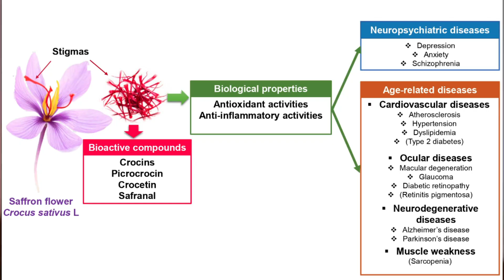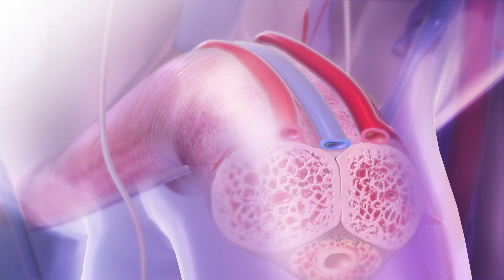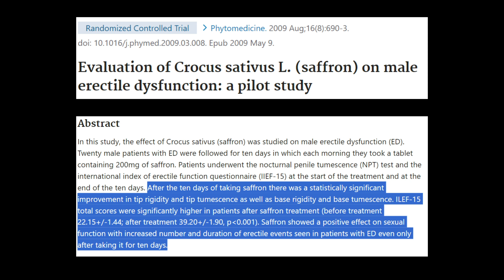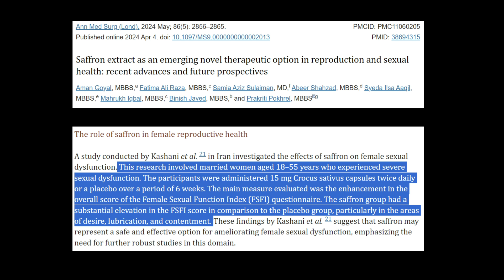Saffron for Mood Enhancement and Stronger Blood Flow | How to Use Saffron?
Saffron: A Natural Boost for Erectile Dysfunction for Stronger Erections and Mood Enhancement. Scientific studies have highlighted saffron's potential benefits for improving erectile dysfunction (ED) and boosting mood. In this video, we will look at what exactly is in saffron that strengthens the blood flow down there, what allows saffron to boost those feel-good neurotransmitters for our mood, we will examine the studies, and tips on the best way to take saffron for the best results.

Saffron supplement

Understanding Erectile Dysfunction and Mood Disorders:
Erectile dysfunction (ED) is a condition characterized by the inability to achieve or maintain an erection sufficient for satisfactory performance. It can result from various factors, including poor blood flow, psychological issues, or underlying health conditions. On the other hand, mood disorders, such as depression and anxiety, can stem from imbalances in neurotransmitters, the brain's chemical messengers.

Saffron contains several bioactive compounds that contribute to its health benefits. These include crocin, crocetin, safranal, and picrocrocin. Each of these compounds plays a unique role in enhancing blood flow and modulating neurotransmitters.

Tips for Taking Saffron for Best Results:
To reap the benefits of saffron for erectile dysfunction and mood enhancement, it's important to incorporate it into your routine in an effective and safe manner. Here are some tips on the best ways to take saffron:

Saffron Supplements: One of the most convenient ways to consume saffron is through supplements. When choosing a saffron supplement, look for a product that contains standardized extracts of crocin, crocetin, and safranal to ensure consistent potency. Follow the recommended dosage instructions provided by the manufacturer.

Saffron Tea: Saffron tea is a popular and easy-to-make option. To prepare saffron tea, simply steep a few saffron threads in hot water for about 10 minutes. You can enhance the flavor by adding honey or a slice of lemon. Drinking saffron tea regularly can help you enjoy its benefits.